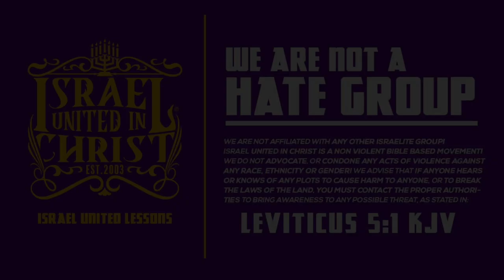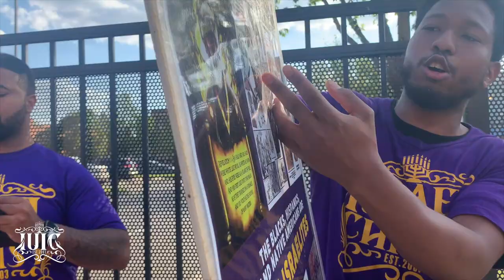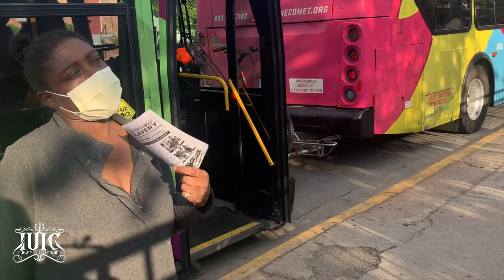God Warned Us Of Our Sins